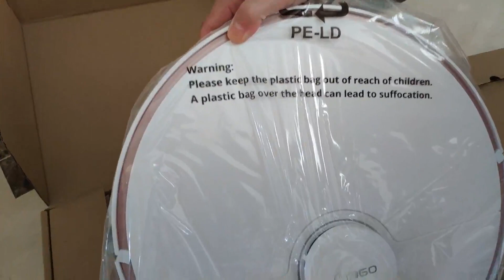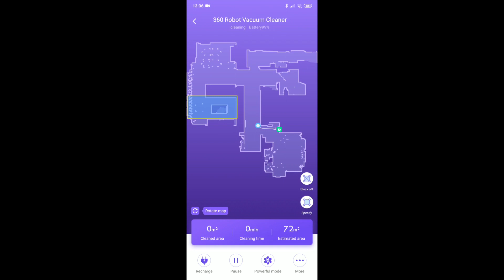¿CUAL ES EL MEJOR ROBOT ASPIRADOR? ROBOT LIMPIADOR 360 S7: Unboxing y Review en español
¿Cuál es el mejor robot limpiador del mercado?

Review y unboxing en español del robot aspirador 360 S7

Sin duda este robot limpiador es el mejor que puedes adquirir ahora mismo, independientemente de su precio. Aspira, friega, memoriza hasta 10 mapas y es controlable vía Alexa. ¿Alguien da más?

Un robot que supera en prestaciones a los iRobot Roomba serie 900 y a los topes de gama de Roborock.
Enlace de compra : 238 euros desde Europa
Enlace de compra en Amazon de oferta (modelo PRO)

0:00 Introducción
0:22 UNBOXING
1:37 INSTALANDO LA APP 360SMART
2:10 EL 360 S7 EN ACCIÓN: ASPIRADO
3:47 RETORNO A LA BASE DE RECARGA
4:27 VACIANDO EL DEPÓSITO DE SUCIEDAD
4:41 PREPARANDO EL 360 S7 PARA FREGAR EL
5:41 EL 360 S7 EN ACCIÓN: FREGANDO
8:31 360 S7: LIMPIANDO UN PUNTO CONCRETO